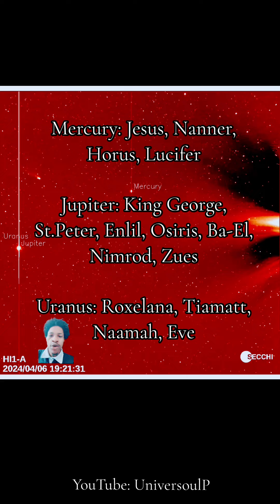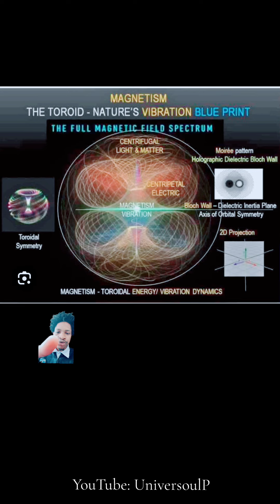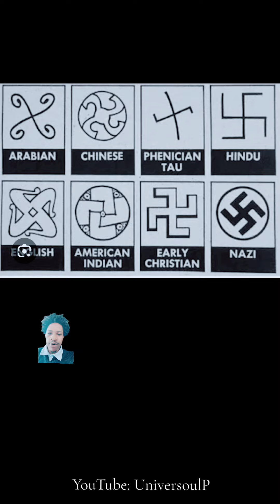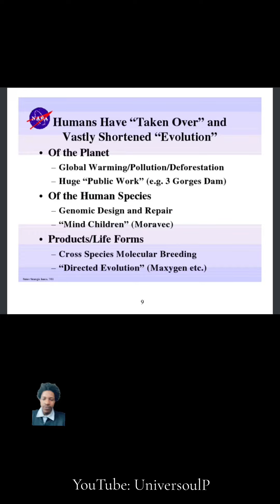THEIR TIME IS UP " STAR WARS "